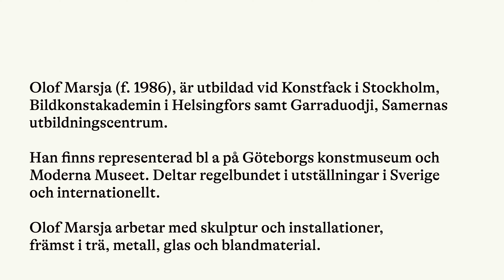Stenastiftelsens kulturstipendiater 2023 - Olof Marsja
Intervju med konstnären Olof Marsja, en av Stenastiftelsens kulturstipendiater 2023

Motivering:
Olof Marsja arbetar undersökande med skulpturala installationer där tvetydiga material förenas med inre erfarenheter och motivkretsar från en mångbottnad omvärld.

Konstnärskapet tar fasta på människans koppling till naturen, samt hur våra språk och våra kroppar traderar minnen, tystnader och motstånd. Ibland är tonen återhållen och stillsamt reflekterande, ibland våldsam och dramatiskt visuell. Arkaiskt kraftfulla former i brons, glas och trä möter vardagliga material som solblekta plastkassar, trasiga presenningar och bortslängda Gore-Tex-jackor.

För ett konstnärskap som visar på kulturell sammanflätning och effektfull splittring, men som också skapar nya gåtfulla helheter, tilldelas Olof Marsja stipendium för 2023 från Sten A Olssons Stiftelse för Forskning och Kultur.